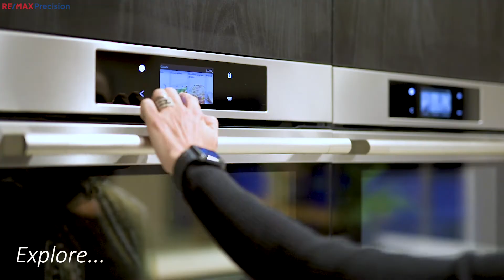133 Woongarra Scenic Drive, Bargara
Real Estate Video of Premier property at 133 Woongarra Scenic Drive, Bargara